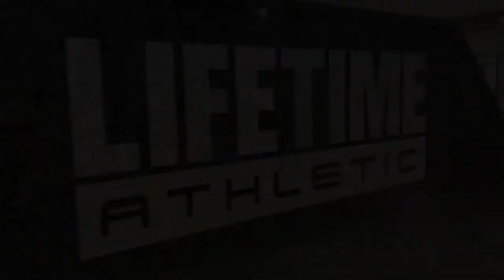Dos Academy l Episode 1 l “I’m Trey Blackmore!”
In this episode you will get a chance to see Trey and I get a good 5 am workout in before his next big game. Film is great from beginning to end! Enjoy!